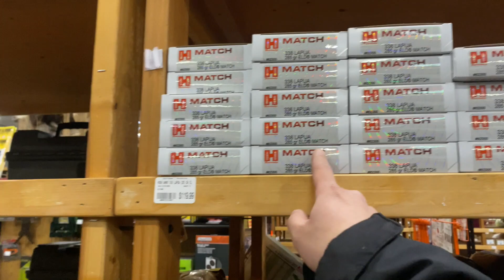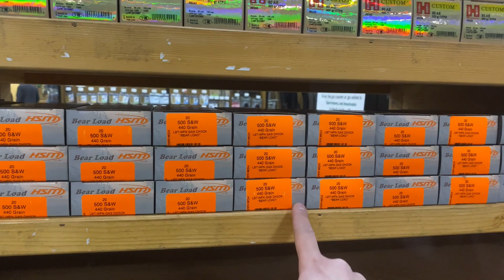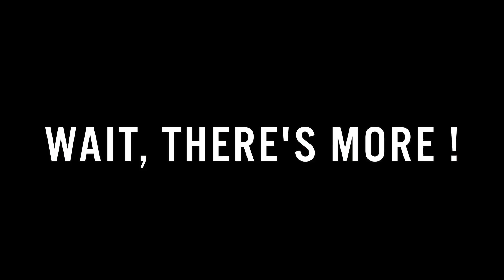Ammo Shortage in Alaska | April 3rd 2021 Update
NuttyNu Media